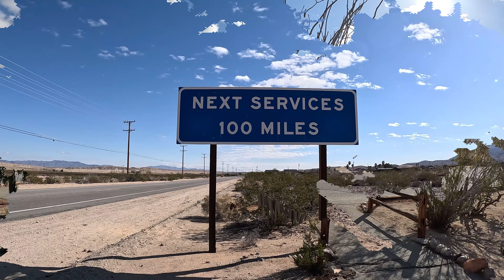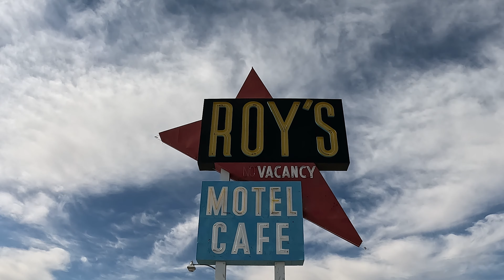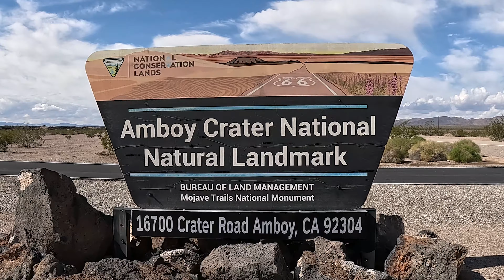Day 224: CA Desert Oasis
We begin our day with a walk through the Oasis of Mara in the city of Twentynine Palms, learning a little bit about the native people who had occupied this area and the origination of the unique name. From there, we proceed into the desert where we will be spending the entirety of our day in pursuit of Delorme pages. Fortunately, although the deserts are lonely of people, they are not short on geocaches. There are power runs to be found along each of the main highways we traverse, giving us ample options to find within moments of each page boundary that we cross. We touch on Route 66 at several points, seeing hints of days-gone-by for this once well-traveled road. Having enough time on our side we decide to pursue a 2002 confluence cache, which turns out to be our biggest adventure of the day, moving from dirt roads, to 4x4 trails, and finally walking the last leg. By the time we finish with that adventure, our day is already drawing toward a close. We wrap things up in Boron, the Borax capital of the world, with a mesmerizing sunset view over the desert landscape we have spent all day exploring.